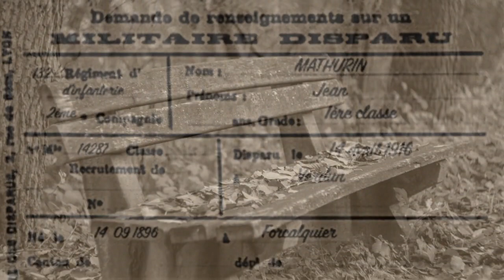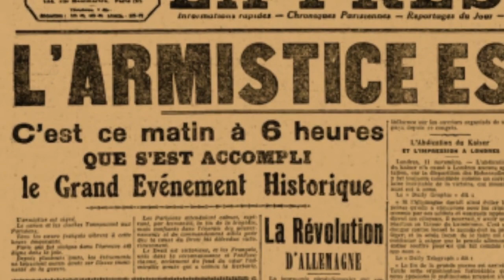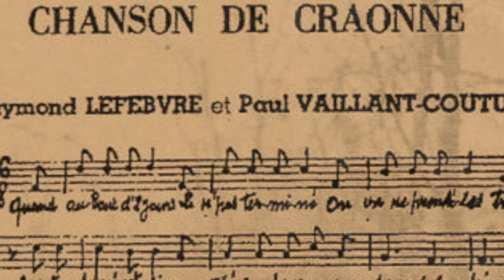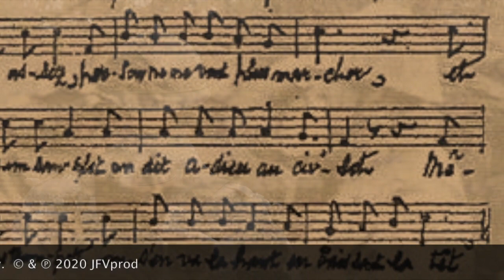Jefferson Noizet - "La ballade de Jean Maturin"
Extrait de l'album "Danser sous la pluie" (2017) Jefferson Noizet
Auteur/Compositeur : Jean-François Vaissière
Arrangements : Michel Vergine
Réalisation clip : Sébastien Ognier